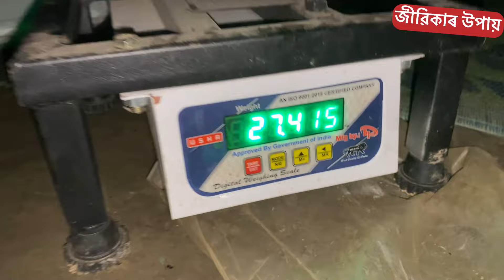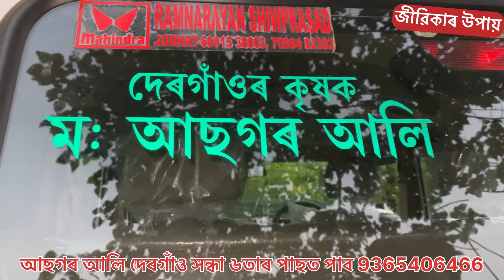১৩ বিঘা মাটি ৫০০০ জোপা অমিতা।দৈনিক ৭০ কুইন্টলকৈ অমিতা বিক্ৰী কৰিছে|Papaya Farming Assam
১৩ বিঘা মাটি ৫০০০ জোপা অমিতা।খেতি কৰি কিনিছে Mahindra Bolero ।দৈনিক ৭০ কুইন্টলকৈ অমিতা বিক্ৰী কৰিছে |Papaya Farming in Assam |Big Papaya Farming

আছগৰ আলি গোলাঘাট দেৰগাঁও সন্ধা ৬তাৰ পাছত পাব 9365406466
Amita kheti
Amita kheti Assam
Amita farm in Assam
Poka amita
Papay farming business in Assam
Red lady papaya famine
Organic papaya  farming
Papaya farming business
Commercial papaya  farming
Papaya farming profit
সাঁচি গছৰ খেতি
সাঁচি গছ
সাঁচি পাতৰ পুথি
hashi kheti kaise kara
Agarwood
Agarwood tree
Agarwood incense
Agarwood inoculation process
Agarwood tree Assam
Agarwood plant nursery
Agarwood plantation
Agarwood tree price in India
Agarwood inoculation process
Agarwood inoculation
Agarwood inoculation medicine
Agarwood inoculation formula
New business
Kidney problem
Kidney problems symptoms
Kidney problem solution
Fasfoot dukan
Fasfoot recipe
New Fasfoot business
Fish seller story
Fishmonger story
Fish shop story
Fish business
Fish business ideas
Fish
ranikhet bemar
ranikhet bimari ka ilaj
ranikhet bimari ke lakshan
ranikhet bimari
ranikhet bimari ka desi ilaj
ranikhet bimari kya hai
ranikhet bimari ki
ranikhet bimari ka injection
ranikhet bimari murgi
ranikhet bimari kaise hoti hai
ranikhet bimari ki vaccine
Ranikhet vaccine
Ranikhet disease
Ranikhet problem
Ranikhet problem solution
Murgi Farming
murgi brooding
murgi brooding process
Sonali murgi brooding
desi murgi brooding process
local murgi brooding
boiler murgi brooding
layer murgi brooding
locl murgi farm Assam
local murgi farm
local murgi farm assam
local murgi farm kenekoi bonai
local murgi farm house design
local murgi farm kaise banaye
local murgi farm medicine
local murgi farm house assam
local murgi farm business
local murgi farm assamese
local murgi farm video
# murgibrooding
Beer Waste
Low cost pig feed
Pig feed
Pig farm
Gahori palon
Vat Kerala kheti assam
Kol kheti in Assam
Tamul pan kheti
Murgi farming
Murgi farming business
Kadaknath farming
RIR murgi farm
Local murgi farm
Local murgi palon
Poultry farming
Cow farming
Dairy farming
Tea garden
Mushroom business
Banana farming
Paddy cultivation
Fish farming
Meen palon
Fishery business
Duck farming
Hah palon
Goat farming
Farming related vedio
Farming block
Farming business ideas
Sagoli palon
Pig farming
Agarwood farming
Agarwood inoculation process
Start up
Assam farming youtube Channel
Farming Youtube channel
BUSINESS YOUTUBE CHANNEL ASSAMESE BUSINESS CHANNEL
BASIC BUSINESS IDEAS
JIVIKAR UPAI
New Business ideas
new business start up
Business ideas
Integrated Business
Integrated farming
SUDIPTA BORA YOUTUBER
Village business ideas in Assam
Uncommon business ideas in Assam
Business ideas Assamese video
Vut jolokia asar kenekoi bonai
Broiler farm business plan in Assam
Pig farming for beginners in Assam
Agriculture
business ideas in Assam
Egg poultry farm business plan
Poultry business plan in Assam
Low maintenance farming ideas
Low investment farming ideas
Agarwood farming in Assam
Sashi gos kheti in Assam
High profitable farming in Assam
Profitable farming in Assam
Agriculture farming ideas